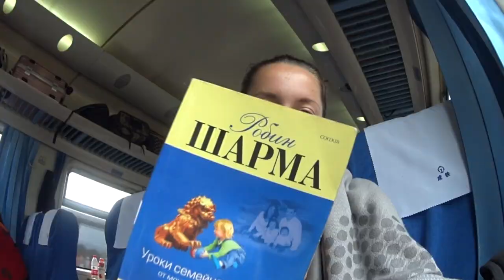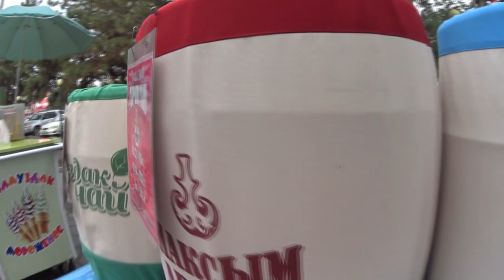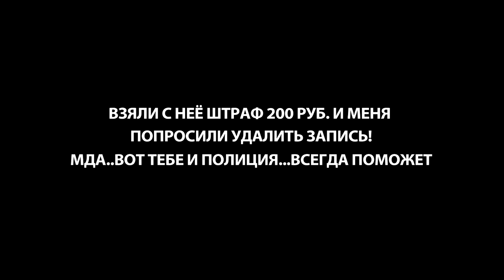КАК ПУТЕШЕСТВОВАТЬ БЕСПЛАТНО?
Моё безумие и бесстрашие!))) Так я могу охарактеризовать в паре слов - Автостоп по Средней Азии!
Путь мой был из города Куньмин (Китай), через : Казахстан, Киргизию, Узбекистан и в Саратов!
Расскажите о Ваших безумных маршрутах, жадно интересно!!!